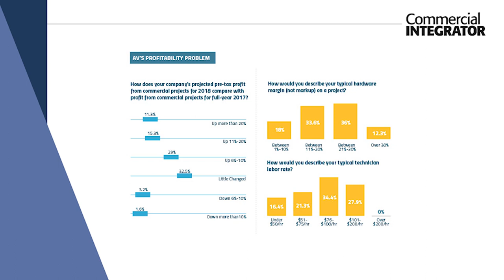What's Weird About the Pro AV Industry?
Chuck Wilson, executive director for National Systems Contractors Association (NSCA), says he's worried about how sustainable integrators' plans are heading into 2019. Rising labor costs and reduced margins could spell trouble for AV integrators over the next two years.